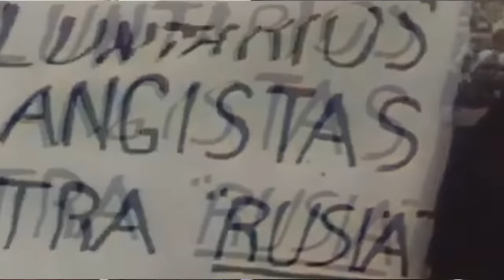La División Azul | Historia Completa de la 250º División de la Wehrmacht con Carlos Caballero Jurado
¿Cómo surge realmente la División Azul? ¿Qué características  tenían sus voluntarios? ¿Cómo fue su primer encontronazo con los alemanes? ¿Qué les ocurrió durante su marcha a pie al Frente? ¿Cómo fueron sus combates en Rusia? ¿Por qué volvieron?

Durante los años de 1941 a 1943, más de 40.000 españoles formaron parte de la División Azul, que estuvo combatiendo en el Grupo de Ejércitos Norte Alemán en el Frente Oriental.  Sobre estos soldados se ha escrito mucho, y a pesar de que han pasado 80 años de aquellas acciones, las publicaciones sobre ellos son ahora más numerosas que nunca. En este programa contamos con Carlos Caballero Jurado, que es un historiador que lleva más de 40 años estudiando su historia y ha conocido a más de 300 veteranos. Con él, vamos a analizar el profundidad la historia de la División Azul de forma cronológica.

En una semana me pondré en contacto con los ganadores.
1 Libro físico a España y 1 Libro PDF fuera de España.

00:00 Introducción
01:51 ¿Qué se publica de la División Azul en la actualidad?
08:57 Relaciones entre España y Alemania 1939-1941
17:20 ¿Cómo surge la División Azul?
26:34 El problema para España por enviar a la División Azul
36:29 Características de los voluntarios españoles
1:01:23 La División Azul llega a Alemania
1:12:20 La marcha de a pie de la División Azul
1:22:42 El cambio de destino de la División Azul
1:31:19 La entrada en Combate de la División Azul
1:50:17 Los reemplazos de la División Azul y combates de 1942
2:12:57 La División Azul se prepara para asaltar Leningrado
2:24:28 La batalla de Krasni Bor
2:47:17 El Mazazo de la División Azul y su vuelta a España
3:05:21 Opinión de Alemanes vs Españoles
3:11:02 Sorteo